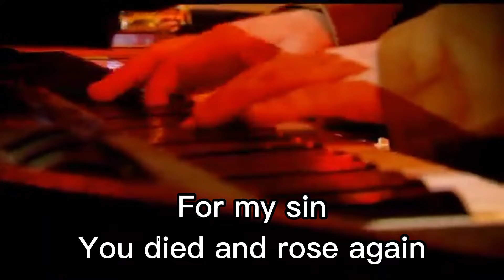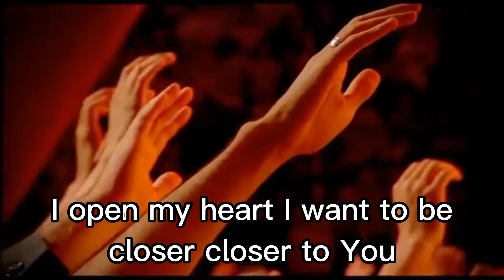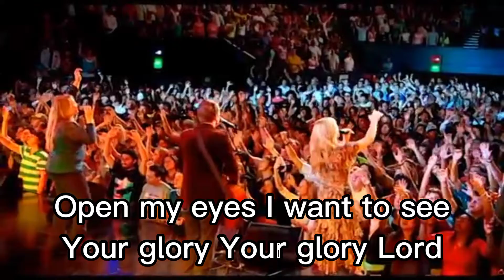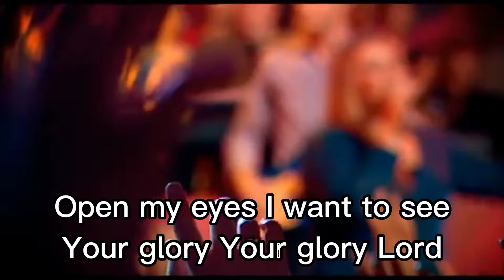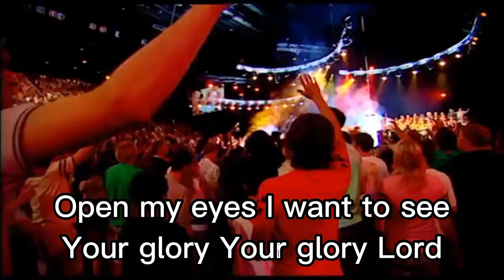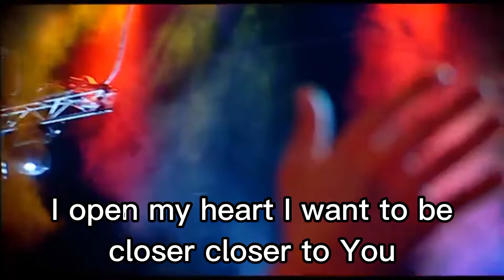Open My Eyes